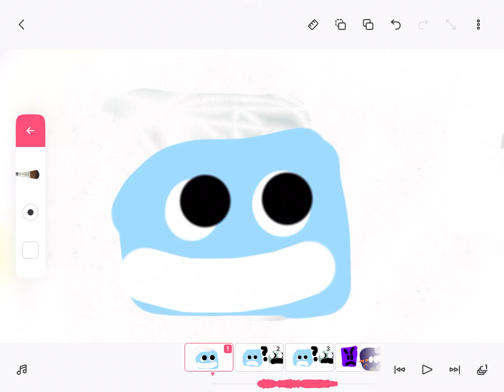Cuboid | shape lore season 2